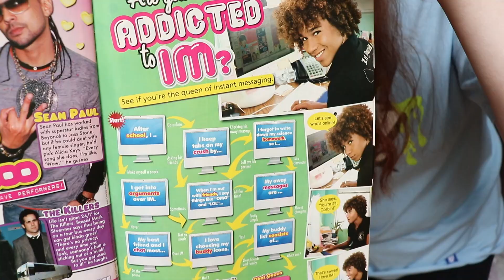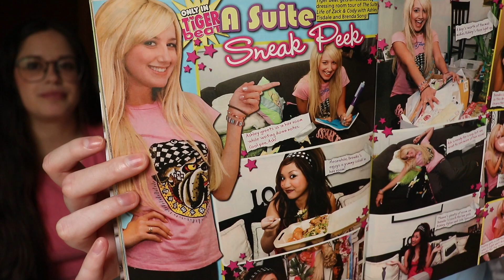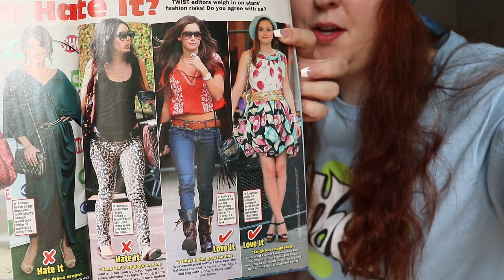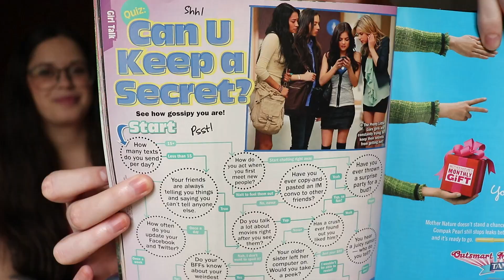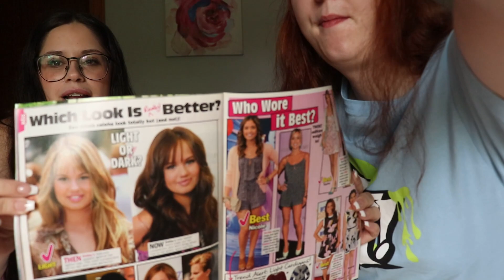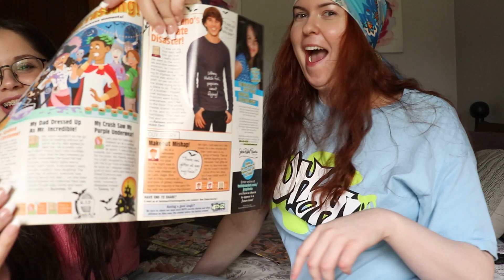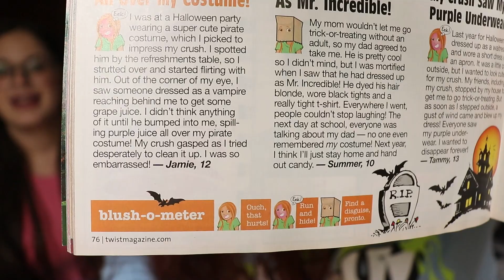A HISTORY of the Early 2000's Teen Magazine Craze| Nostalgia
The Nostalgia from this video is sending me into a coma. This was such a relaxing bonding moment for my sister & I, we really needed this and thank you for being apart of our childhood memories